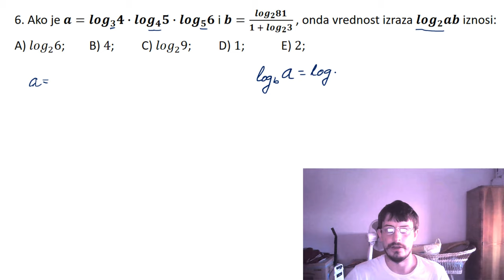Izrazi sa logaritamima Prijemni ispit FON, 2019. godine zadatak 6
U ovoj lekciji rešavamo izraz sa logaritima. Ovaj zadatak je bio na prijemnom ispitu za upis na FON, 2019. godine zadatak 6: